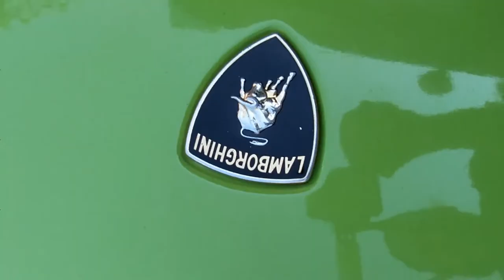ALL BRAND NEW FOOTAGE EVEN GOT 1ST GATE MANUAL MURCILAGO & 488 PISTA ROLLING FOR ON THE SPOT EXOTICS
In the comment's of previous vlog's people asked for no music & with music so i figured out away to do both , also i have worked out the bugs with editing and i want everyone to remember that i had to learn the camera , 200mm lens , filming , and editing all by myself and in pain .Thing's are working out not only did i film the 1st BUGATI CHIRON , VEYRON , AND 2 LA FERRARI'S a mclaren pulls up and the pwner invite's me over to his car and tell's me i can film at his exotic car dealership and that will be out soon so for now please enjoy this amazing new vlog & i also have 3 episode's now on IGTV and a 4th this week ENJOY . links for IGTV , TWITTER , FACEBOOK , & NEW CHANNEL MERCH IS NOW FOR SALE